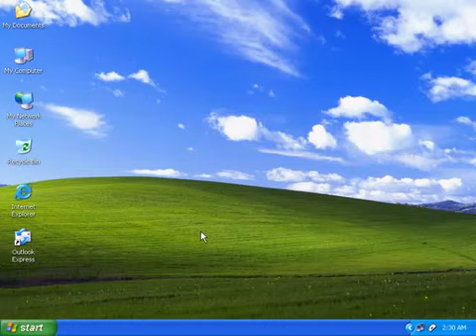How to Backup Rule and Users